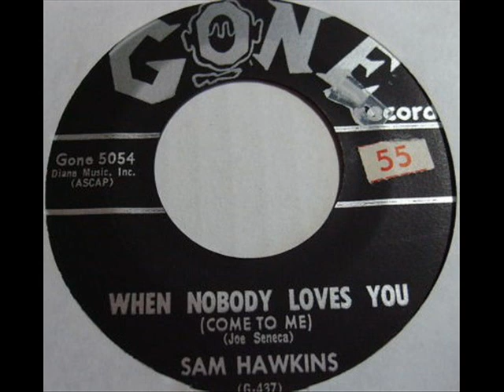Sam Hawkins - When Nobody Loves You (Come To Me) (Gone 5054) 1959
For ELTOHOF.